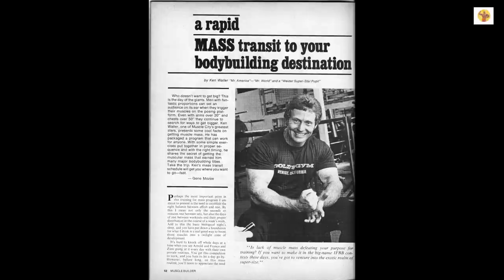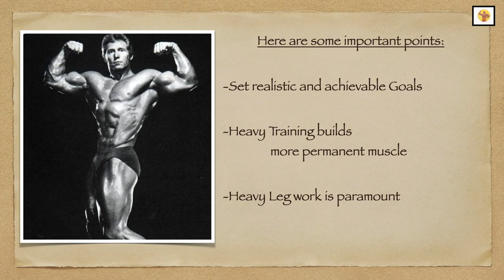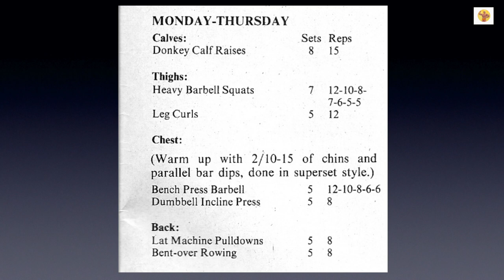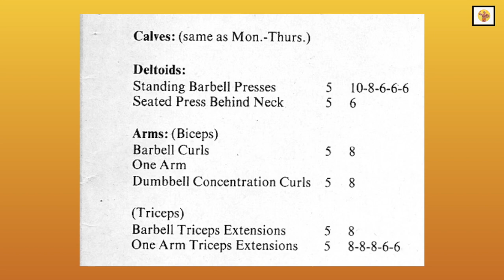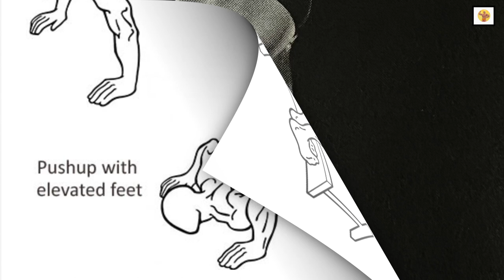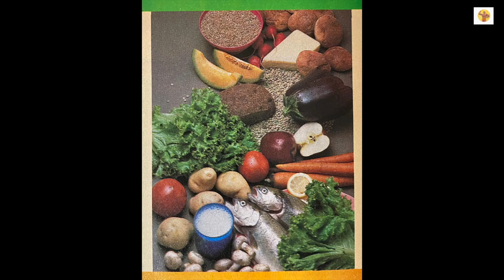Ken Waller Mass Program | How To Get Big | How To Build Muscular Size | Old School Bodybuilding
Ken Waller Mass

Introduction:

Who doesn’t want to get big?

Ken Waller, one of muscle cities greatest stars, present some cool facts on getting muscle mass. He has packaged a program that could work for anyone. With some simple exercises put together in proper sequence and with the right timing, “Big Red” shares the secret of gaining muscular mass.

Perhaps the most important point in this training for mass program I’m about to present is the need to establish the right balance between effort and rest.

I mean, not only the seconds or minutes rest between sets but also the days of rest between workouts.

It’s hard to knock off whole days at a time when you see Arnold and Franco and Zane going at it every day with their own private routines. You get this compulsion to work and you hate to let a day go by. However, before long on this mass routine you’ll learn to appreciate the need for rest.

Growth simply won’t take place without sufficient rest.

Of course diet also plays a very important role and I’ll talk more about diet a little later.

After 10 years of training I have arrived at some facts of life. I have found that the best system for building mass is a four-day-a-week program hitting each muscle group twice a week. Calves which I work each session remain the only exception.

Here are some important points:

Set realistic, achievable goals, heavy training builds more permanent muscle, heavy leg work is paramount. The full squat is the basic mass builder for the thighs.

Monday and Thursday you’ll train calves, thighs, chest and back

Calves:
Donkey Calf Raises 8 Sets / 15 Reps

Thighs:
Heavy Barbell Squats 7 Sets / 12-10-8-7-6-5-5

Leg Curls 5 Sets / 12 Reps

Chest:
Warm up with 2 Sets of 15 Reps of chins and parallel bar dips, superset style

Barbell Bench Press 5 Sets / 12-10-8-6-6
Dumbbell Incline Press 5 Sets / 8 Reps

Back:
Lat Machine Pulldowns 5 Sets / 8 Reps
Bent-Over Rowing 5 Sets / 8 Reps

To finish off your workout perform one set of maximum reps of chins and dips. That’s all for today. Head for the shower.

On Tuesday and Friday you’ll train abdominals, deltoids and arms.

Abdominals:
Roman chair sit up. Do one set of as many reps as you can working up to 50 reps.

Bent knee leg raises do one set of maximum reps working up to 50

Bent over twist with a broomstick or an empty barbell

Calves:
Same work out as Monday and Tuesday

Upper body warm-up two sets of 10 to 12 reps of chins and dips performed super set style

Deltoids:
Standing Barbell Presses 5 Sets / 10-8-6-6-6
Seated Press Behind Neck 5 Sets / 6 Reps

Arms:
Barbell Curl performing 5 Sets / 8 Reps
One Arm Concentration Dumbbell Curls 5 Sets / 8 Reps

Triceps:
Standing Barbell Tricep Extensions 5 Sets / 8 Reps
One Arm Tricep Extensions 5 Sets / 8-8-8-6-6

Wrap up with two sets of maximum rep push-ups with your feet elevated on a bench. That’s it; shower time.

In conclusion, like everything else in this life you get out of it what you put into it. If you want something bad enough, you can usually find ways of getting it. If you want muscle mass, you can get it, provided you are strongly motivated.

Hard, motivated training conquers all. Go at it with a clear picture of what you want to be. Imagine your goal, then strive for it with everything you’ve got.

Get plenty of sleep to help you recover and restore your energy levels. Strive for eight hours a night.

You must eat muscle building foods; meat, fish, fowl and  eggs, also plenty of vegetables and healthy carbohydrates.

Try three meals a day, each with some kind of protein. Take supplements in between like protein drinks. You won’t over eat if you eat right.

Besides, like I said, you’ll always do the right thing if you are motivated.

Thank you for stopping by. I know you will make some gains following Ken Wallers Mass Routine.

Until next week...keep training and chasing The Dream.

Peace, Sal ✌🏼 🏋🏼 💪